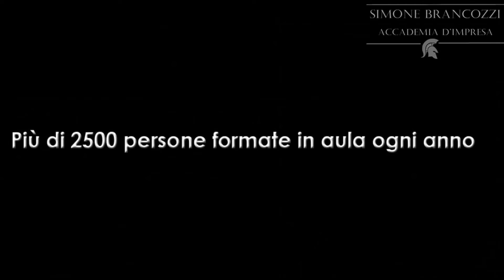Come guadagnare con l' IRI - parte 1